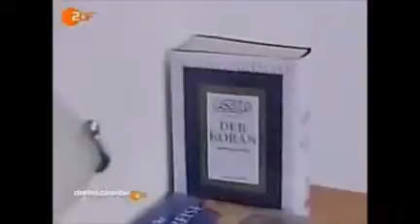German Lawyer converted to Islam